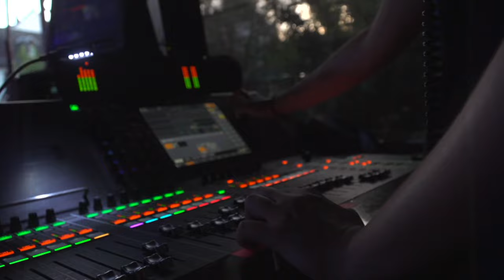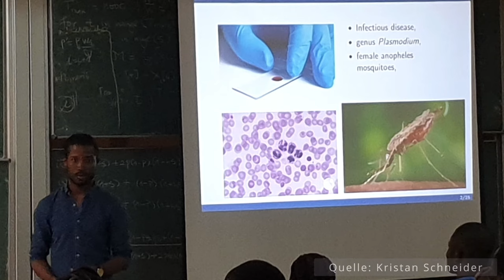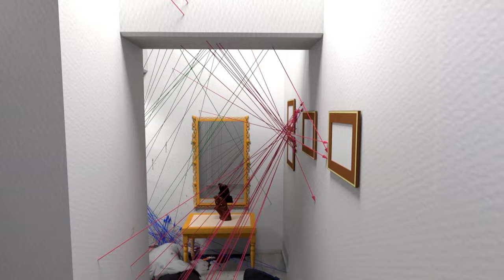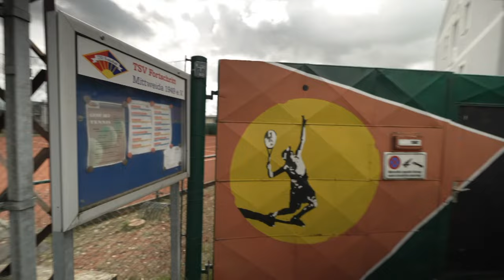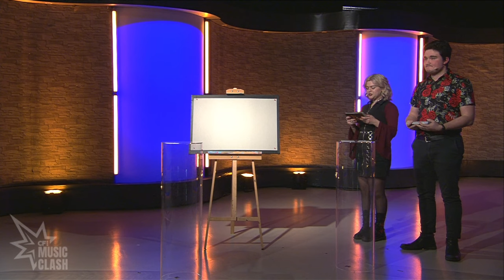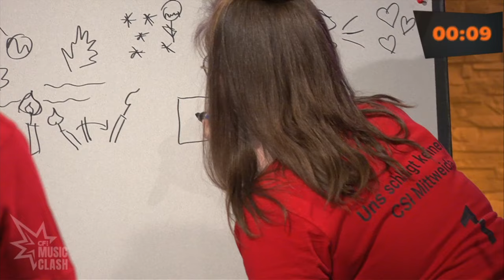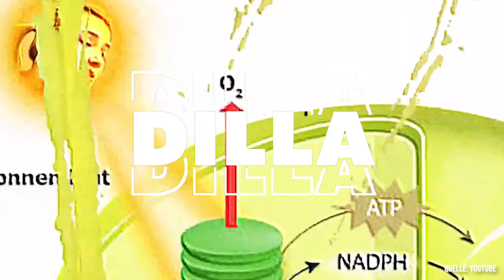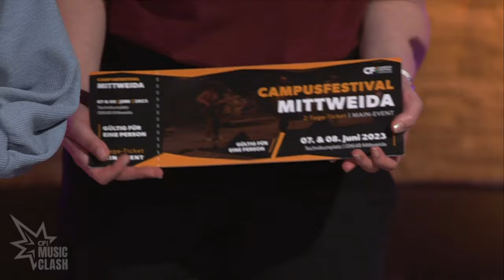Music Clash Vol.1 ★ Campusfestival Mittweida 2023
Das Campusfestival Mittweida 2023 präsentiert: Den CF Music Clash Vol.1!
Wie gut kennt ihr eure Lieblingsmusik, Genres und Artists? Genau das finden wir heraus. Der Music Clash ist die musikalischste Spielshow Sachsens direkt aus Mittweida. Dabei treten pro Show jeweils vier Teams aus verschiedenen Fakultäten und Projekten der Hochschule gegeneinander an, um ihr Wissen zu testen. Neben vielen musikalischen Spielen könnt ihr außerdem die Live Musik von Hanna Rautzenberg genießen.

Der CF Music Clash ist das erste von insgesamt drei Side Events des Campusfestivals. Schaltet daher auch gerne bei den kommenden Shows am 04.05. und 25.05. ein!